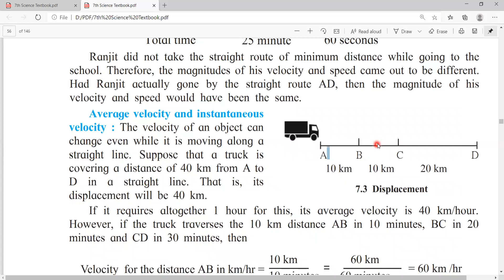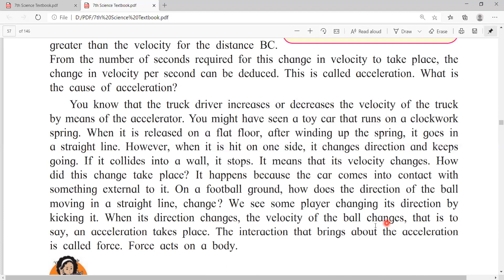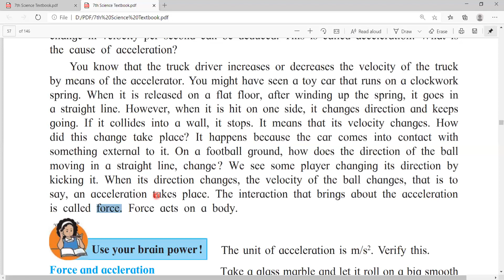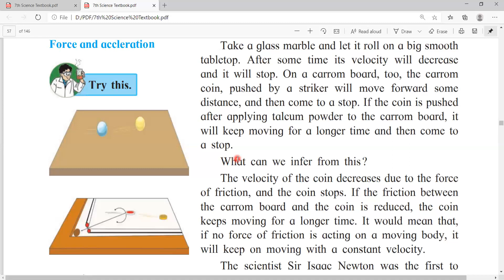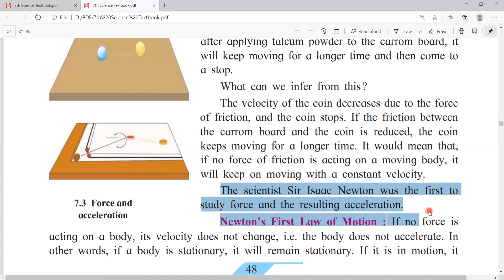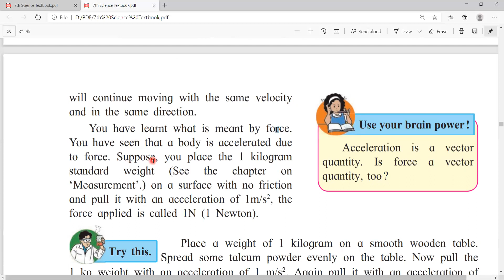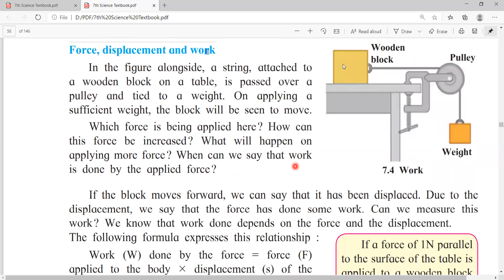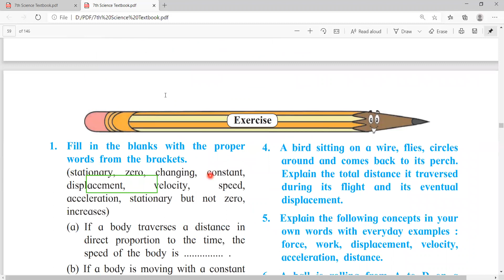Std 7 Gen Science Chapter 7 Motion, Force & Work (Acceleration, Force, Displacement & work)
Useful for Std 7 students studying Science through English